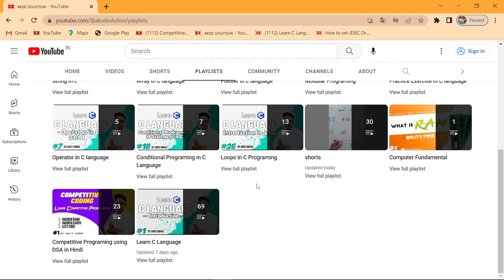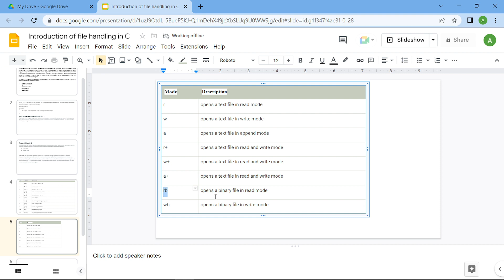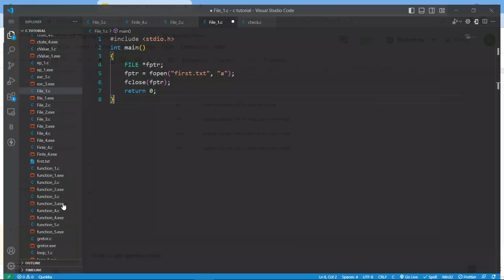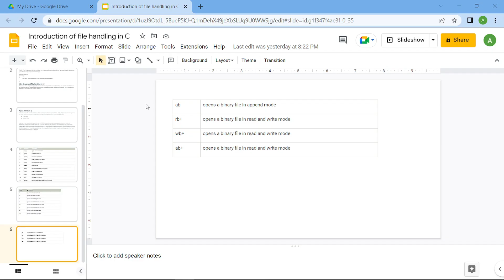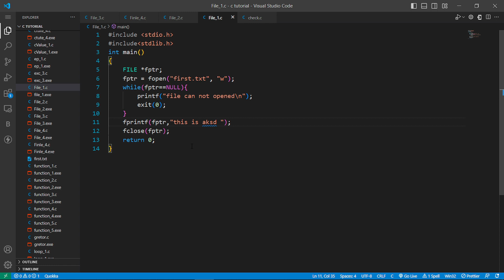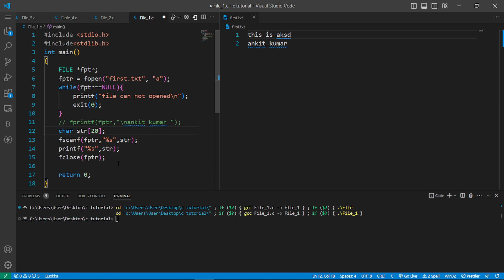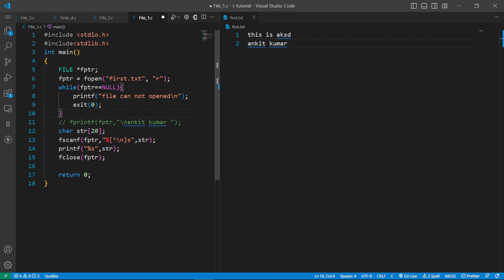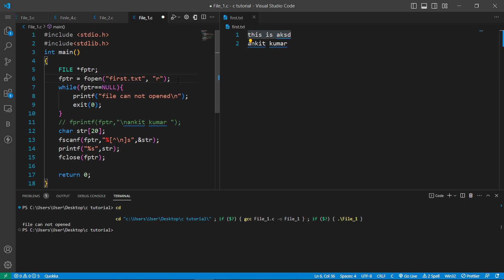fprintf & fscanf method in C | Learn C Programing #68 | AKSD Solution | 2022| By Ankit Kumar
Hi Students My Name is Ankit Kumar. I will teach you concept of C Language. Basic to Advanced. In this Video we will learn file handling  in  C Language.